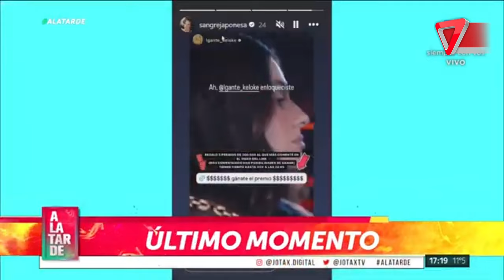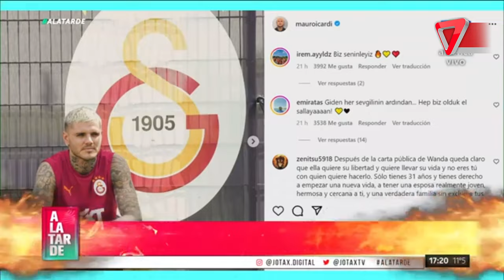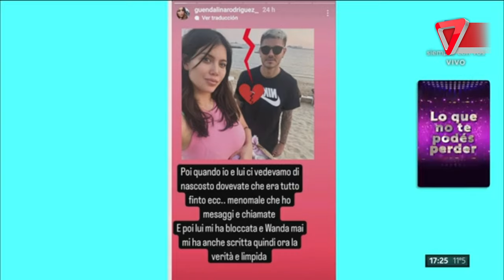😱WANDA NARA: Siguen las repercusiones de la separación con MAURO ICARDI.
La cantante armó sus valijas y voló rumbo al paradisíaco lugar donde sorprendió a sus seguidores al compartir una sensual imagen con la que adelantó su próxima canción.